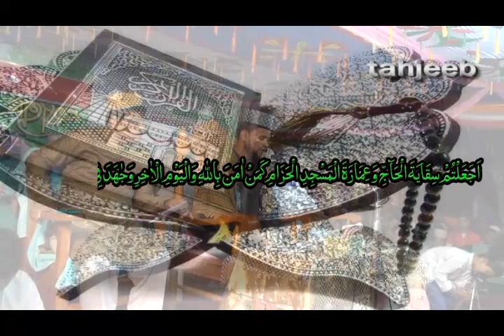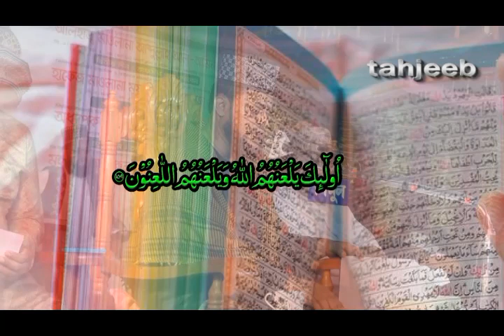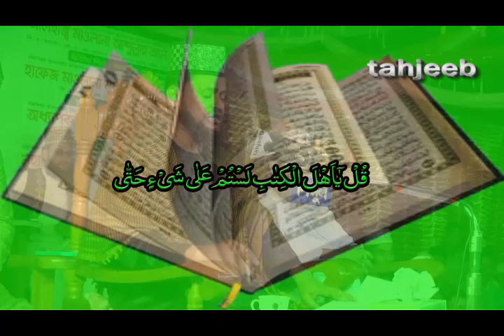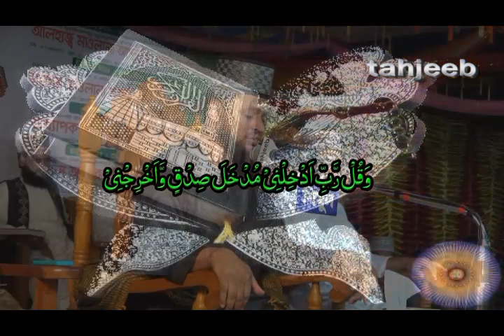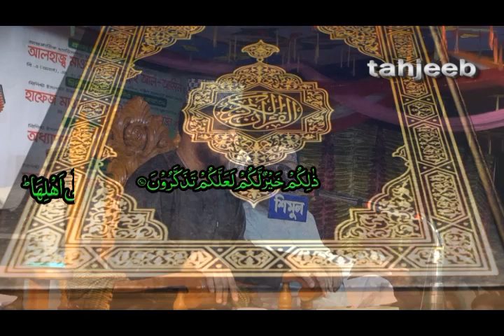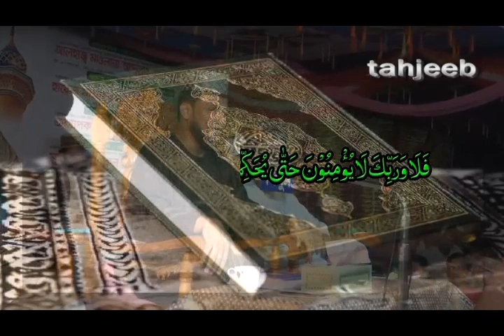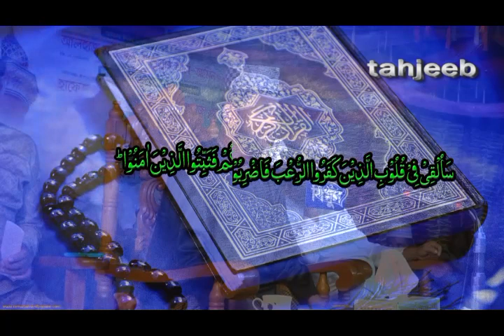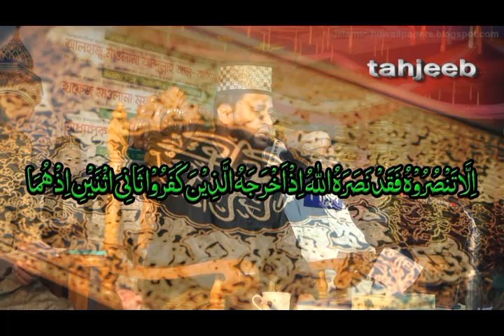বিশ্ব শান্তি প্রতিষ্ঠায় আল-কুরআন । একটি ঐতিহাসিক বক্তব্য New Bangla waz- 2017 by Amirul Islam Belali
বিশ্ব শান্তি প্রতিষ্ঠায় আল-কুরআন । একটি ঐতিহাসিক বক্তব্য মুহাদ্দিস আমিরুল ইসলাম বিলালী সাহেবের
New Bangla waz- 2017 by Amirul Islam Belali
আরো নতুন নতুন ভিডিও পেতে Subscribe করুন, অন্যদেরকে শুনাতে Share করুন, মতামত জানাতে Comments করুন আর ইসলামের মৌলিক বিষয়ে জানতে Visit করুন আমাদের Channel (ali ahmed akondo  is an Islamic Youtube Channel. Here You Will Get the Latest Islamic Lecture, Bangla Waz, Bangla Islamic Song and Many More Islamic Content).